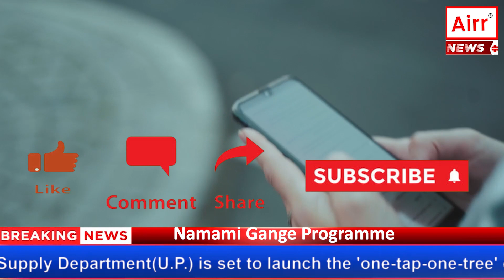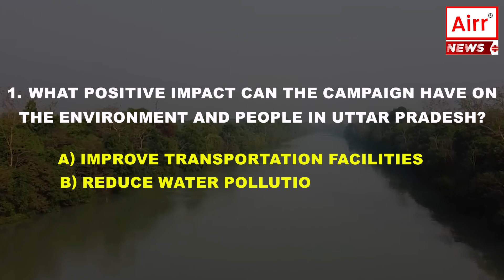Headline: Uttar Pradesh Launches 'One-Tap-One-Tree' Campaign to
Introduction: Uttar Pradesh initiates a pioneering campaign, 'One-Tap-One-Tree,' distributing free saplings with new tap connections to promote afforestation and provide clean tap water in rural regions.

Backstory:
In a pioneering initiative, Uttar Pradesh (U.P.) is set to launch the 'one-tap-one-tree' campaign from July 1. This campaign aims to distribute free saplings along with new tap connections in rural areas, expanding the green cover and ensuring access to potable tap water.

Distribution of Saplings:
Within a week of the campaign's launch, more than 500,000 saplings will be distributed. This ambitious distribution plan demonstrates the state's commitment to enhancing the environment and promoting sustainable practices. The initiative is a joint effort between the Namami Gange Programme and the Rural Water Supply Department.

Plantation Drive:
Anurag Srivastava, the principal secretary of Namami Gange and the Rural Water Supply Department, has instructed officials to conduct a large-scale plantation drive between July 1 and 7. The saplings will be planted outside homes with tap water connections and on overhead tanks, pump houses, and water treatment plants.

Integration with the 'Har-Ghar-Jal' Scheme:
Under the 'Har-Ghar-Jal' scheme, each beneficiary receiving a tap connection will also receive a sapling. This integration ensures that the expansion of the green cover goes hand in hand with the provision of tap water, promoting a holistic approach to sustainable development and environmental conservation.

Objectives and Impact:
The 'one-tap-one-tree' campaign is a noble initiative that aims to achieve two significant objectives: increasing the green cover and promoting access to clean tap water in rural areas. By distributing saplings and encouraging their plantation in strategic locations, the campaign seeks to positively impact the environment, improve air quality, and contribute to the overall well-being of communities in Uttar Pradesh.
The campaign is particularly important in Uttar Pradesh, which is one of the most populous states in India. The state has a high rate of deforestation, and access to clean water is a major challenge for many rural communities. The 'one-tap-one-tree' campaign can help to address both of these issues by planting trees and providing clean water to rural communities.
The campaign is also important because it is a sustainable solution to the challenges of deforestation and water scarcity. Trees provide a number of benefits, including:
They help to improve air quality by absorbing carbon dioxide.
They provide shade, which can help to reduce temperatures.
They help to prevent soil erosion.
They provide habitats for wildlife.
They produce oxygen.
Clean water is essential for human health and well-being. It is used for drinking, cooking, bathing, and cleaning. Access to clean water is a major challenge for many rural communities in India. The 'one-tap-one-tree' campaign can help to address this challenge by providing clean water to rural communities.
The campaign is a win-win solution that can help to improve the environment, improve air quality, and improve the lives of people in Uttar Pradesh.